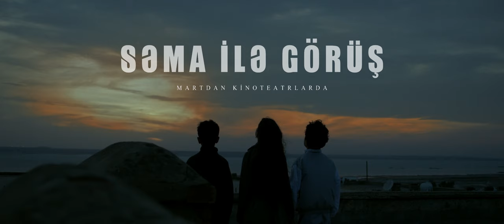SƏMA İLƏ GÖRÜŞ - TEASER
Film Azərbaycan Kino Mərkəzinin istehsalıdır.

Rollarda:
Rafael İsgəndərov, Taleh Yüzbəyov, Kəmalə Piriyeva, İlkin Həsəni, Əlibəy Məmmədli, Turanə Hüseynli, İlkin Xəlil, Nazlı Heydərova, İbrahim Süleymanlı, Nurlan Mürsəlzadə

Baş Prodüser: Orxan Mərdan

Quruluşçu rejissor: Rüfət Şahbazov

Quruluşçu operator: Şahmar Səfəroğlu

Ssenari müəllifləri: Vüqar Hüseynov, Talıb Əhmədov, Orxan Mərdan

İkinci rejissor: Emin Qasımov

Prodüser: Amiran Babayev

İcraçı prodüser: Fuad Cəfərov

Quruluşçu rəssam: Sevda Qasımova

Qrim rəssamı: Eldar İsrafilov

Geyim üzrə rəssam: Aynur Əliyeva

Səs rejissoru: Sergey Netrunenko, İlqar Salim

Rental: Azəri production

PR & Marketinq: Azayeva Aynurə